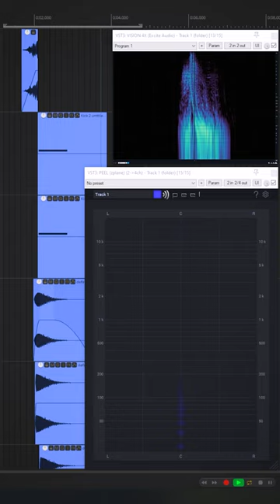Cyber Weapon Sound Effect